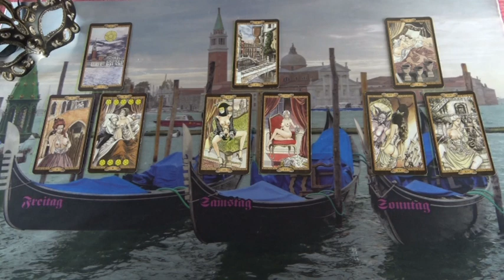Hétvégi szerelmi JÓSLÁS